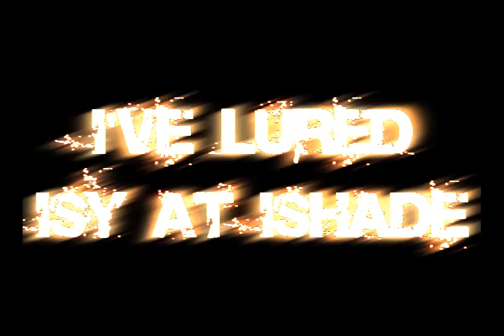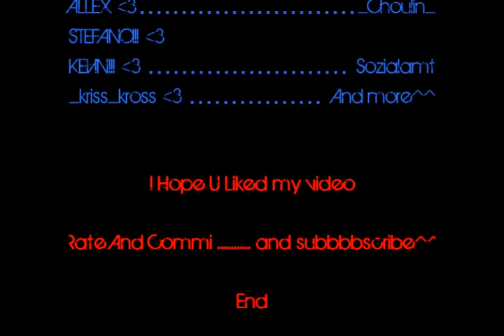Silkroad Online Horst 's Isy Kill Nr 1 +Alchemy,Magic Pop,Dmg Test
Enjoy my Video :D I DON'T CLAIM ANY RESPONSIBILITY FOR THESE SONGS, THEY ARE COPYRIGHTED TO THE OWNERS AND I AM NOT PROFITING FROM PUTTING THEM ON YOUTUBE.
DONT BLOCK THE MUSIC PLS YOUTUBE :D